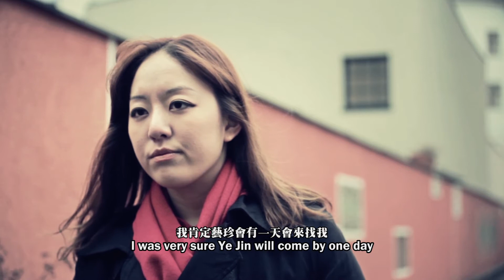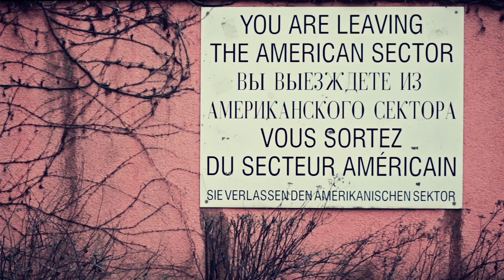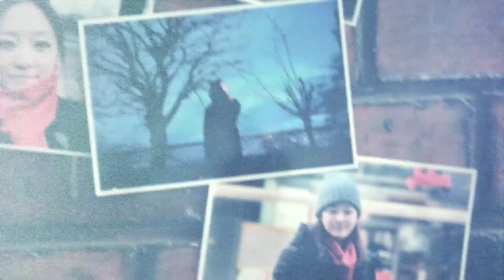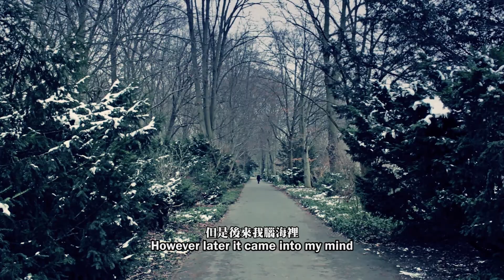微電影《甜秘密3之把悲傷留給自己》MV版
HD Short FIlm 微電影《甜秘密3之把悲傷留給自己》MV版
Lead Cast: Érine Jeon
Supporting Casts: Hayoon Kang & Hajeong Ki
Director/Screen Writer/Cinematographer/Editor/Producer: Raymond Delon Poh 雷蒙帝龍
Produced By: Raymond Delon Productions 雷蒙帝龍工作室